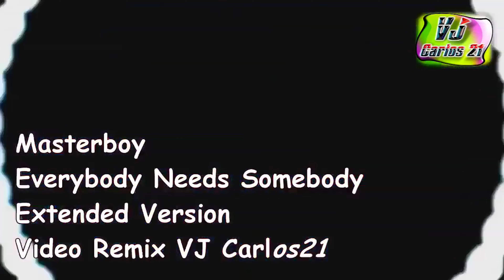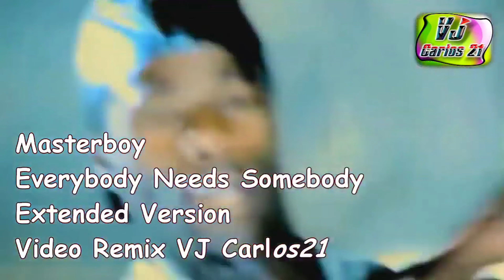Masterboy - Everybody Needs Somebody (Extended Version) 1993 (VJ CARLOS 21)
4K
Subtitled by : @kelvinupvideos

vj Carlos 21 gostava muito de Masterboy, uma de suas músicas favoritas era 'Is this the love' 👇